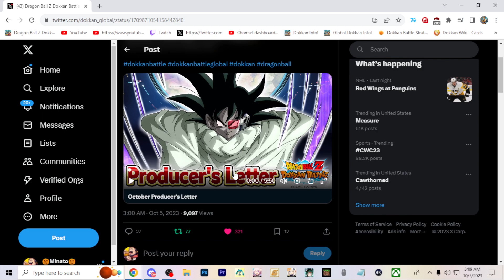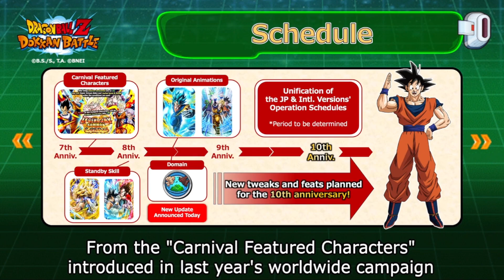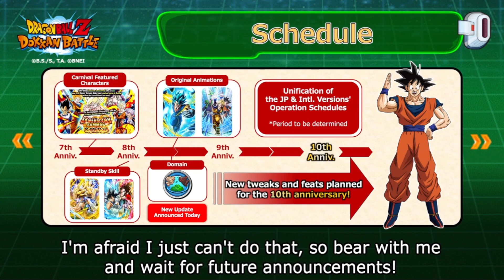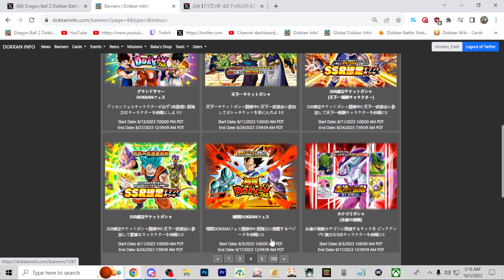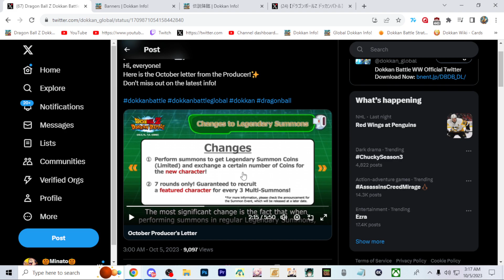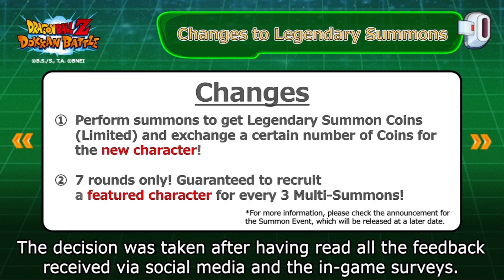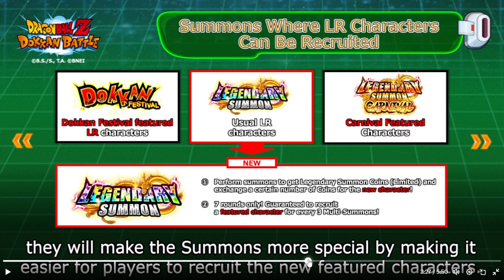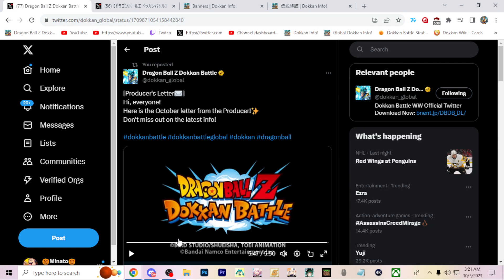WTF?! NEW LR PITY ADDED & MORE GLOBAL SYNC NEWS?! PRODUCER LETTER (DBZ: DOKKAN BATTLE)